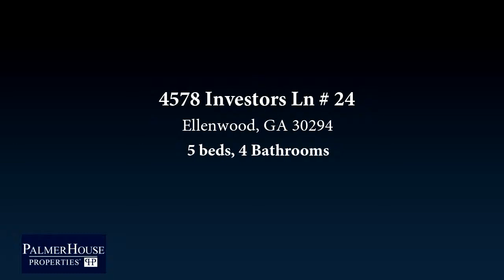Residential for sale - 4578 Investors Ln # 24, Ellenwood, GA 30294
The Braddock Floor Plan is a lovely custom home in the desirable Thurgood Estates Community. This distinctive home has approximately 2858 sq.ft. of completed space with additional storage space and room to expand.  Hardwood floors on the main floor with a stunning grand two story foyer that leads into a vaulted grand room.  Owners Suite on the main floor plus a guest room on the main level as well. Large gourmet kitchen that opens into the grand room. Study or formal living room space.  Located in cul-de-sac area.  Private back yard.  Loft space & optional bonus room.

Bedrooms: 5
Bathrooms: 4
Square Feet: 3000
Price: $515,000

For more information about this property, please contact CARMEN S JOHNSON at or . You can also text 5577151 to 67299.